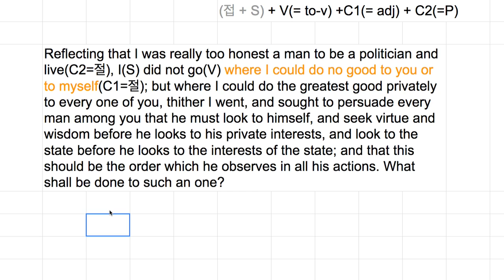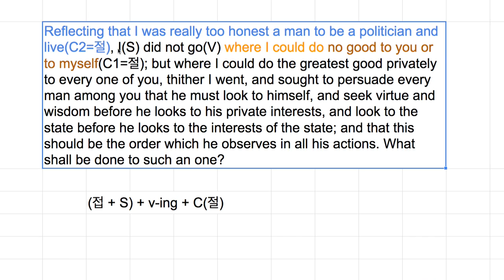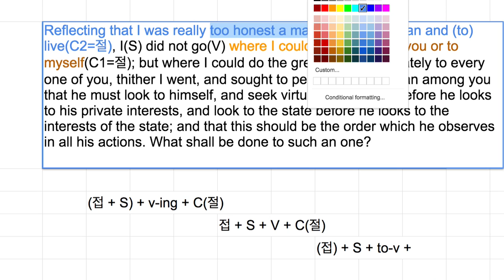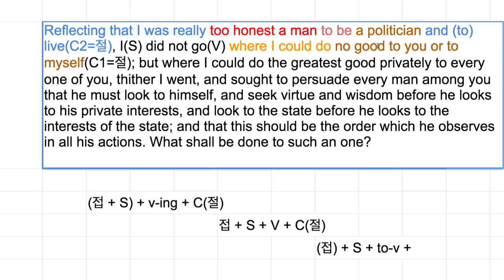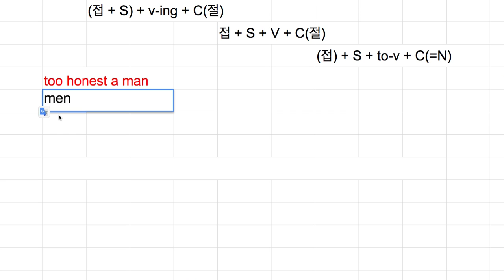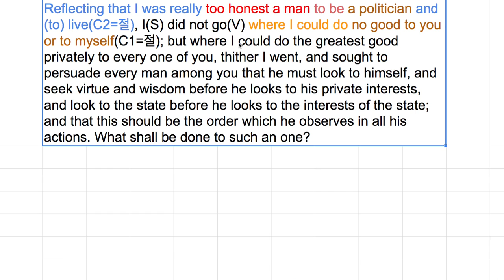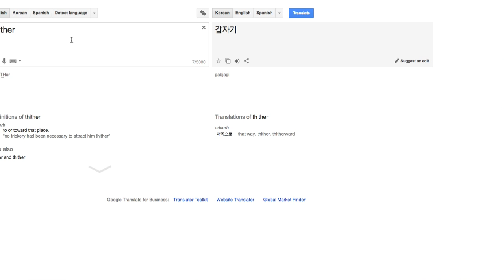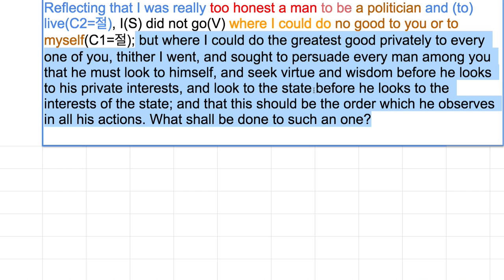[영어의 구조] 237 - 헐! 어렵네